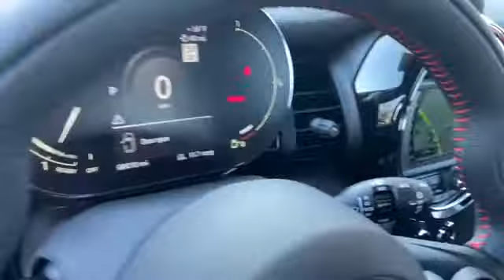New 2021 MINI Hardtop 2 Door Cooper WMWXR3C05M2N80211 Gaithersburg, Bethesda, Rockville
2021 MINI Hardtop 2 Door Cooper WMWXR3C05M2N80211 Video

This 2021 MINI Hardtop 2 Door Cooper WMWXR3C05M2N80211 is full of phenomenal features such as: